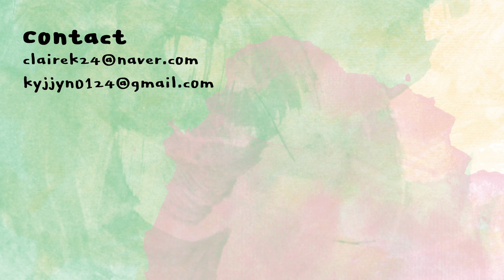[ENG] 환절기 보습미백 다 잡는 스킨케어 루틴 | midseason skin care routine | 클레어